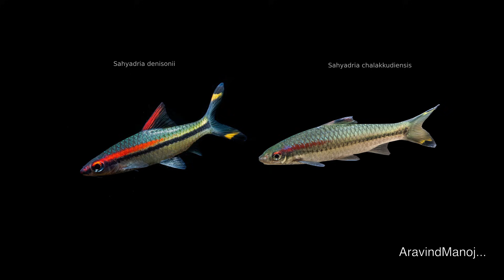Denison Barb: A Colorful Fish from India's Western Ghats | AravindManoj | Meenkaran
Wildlife Documentary by Denison Barb
Created by passionate Native Fish Enthusiast, Scientist, and Citizen Scientist using iPhone 13 and iPhone 15 Pro.

Credits:

Meenkaran and Team,
Beta Mahatvaraj
Rahul G. Kumar
Deepak Sathyanarayanan
Nilanjan Mukherjee
Aravind Manoj
Shri Krishna Uthirasamy.